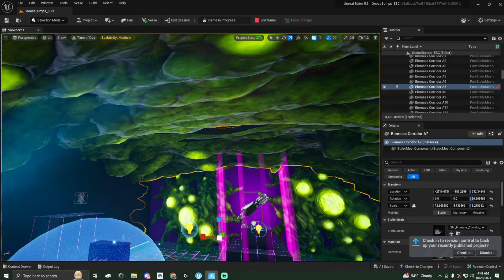Escape Goosebumps mansion Walk through 4230-0035-4377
Fortnite escape room walk through